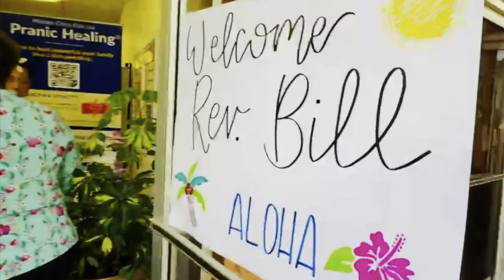Self-Healing Love presented to an audience of Hawaiian Energy-Healers. Rev. Bill McDonald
Rev. Bill talks to a Hawaiian audience of energy healers about the heart of healing with the energy of love, He mixes in many inspirational stories and experiences from his life. This was casually recorded at the end of a lecture where he sat down and shared his personal stories he felt that this group needed to hear.

Warrior A Spiritual Odessey

Alchemy of a Warrior's Heart